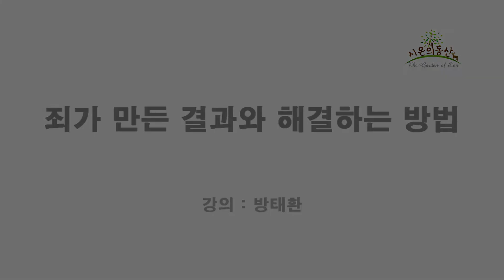[방태환원장의 성경강의] 죄가 만든 결과와 해결하는 방법 _시온의 동산 (성경말씀, 성경연구, 성경공부)_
시온의 동산 방태환원장의 성경강의입니다.
오늘은 죄가 만든 결과와 해결하는 방법에 대하여 알아보도록 하겠습니다.